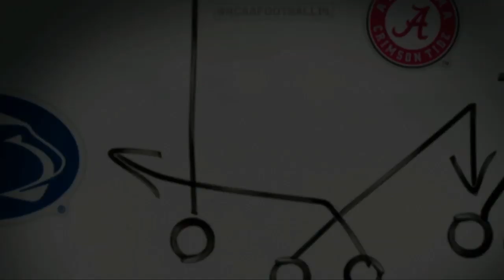2019 CFP Round of 32 New Mexico Bowl Nerbraska Cornhuskers VS UCGJ Wolfpack